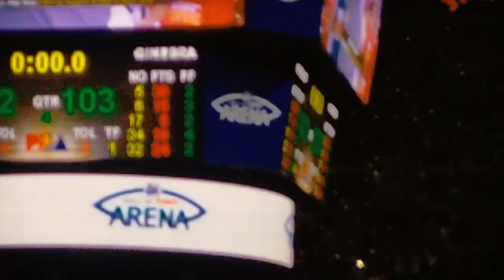Ginebra Champions Again